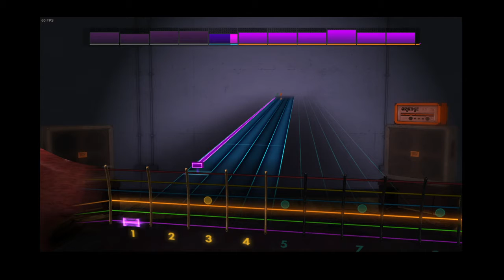5_B_Japanese_110 31 21 (AltLead) Notation Created by SongCreator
This song was Generated by my SongCreator - notation too difficult to sightread, is a work in progress. Give it some props